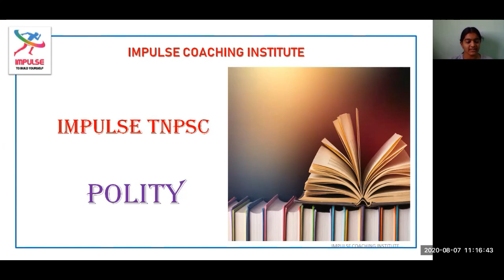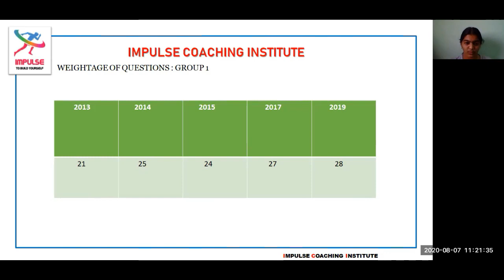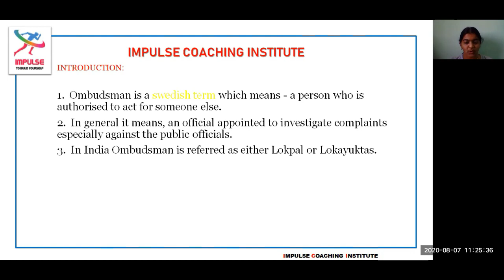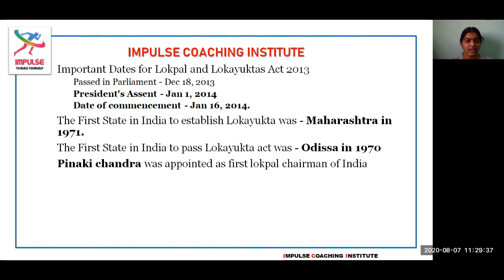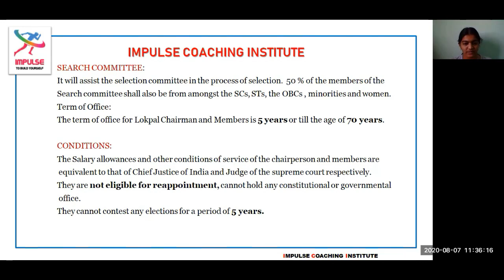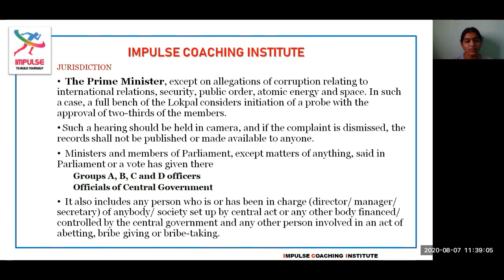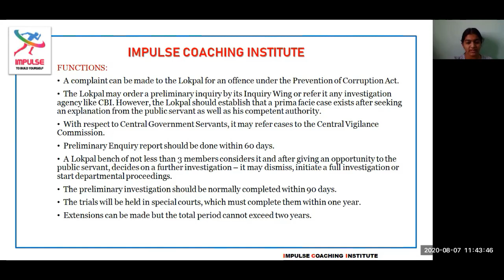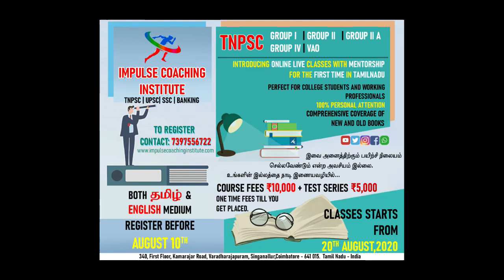INTRODUCTION TO INDIAN POLITY | TNPSC | IMPULSE COACHING INSTITUTE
IMPULSE is an A-class institution coaching students for TNPSC (Tamilnadu Public Service Commission) & UPSC (Union Public Service Commission) exams at Coimbatore. Being student-centric we are focused to work relentlessly with the students to make their dream a reality. We offer both Online and Offline courses for all types of Competitive Exams.

Ms. Usha, gives a detail introduction about Indian Polity for TNPSC exams.